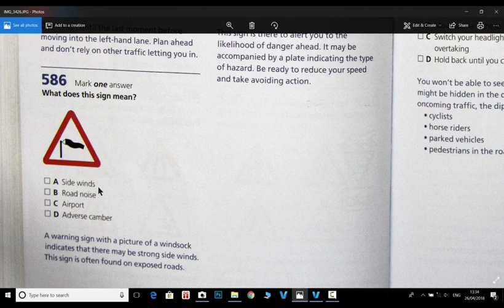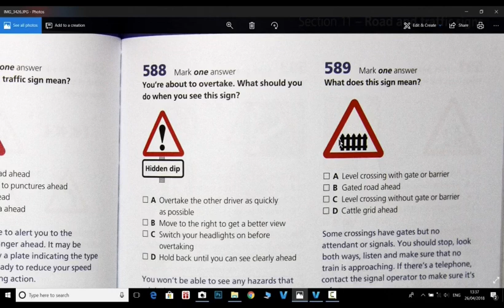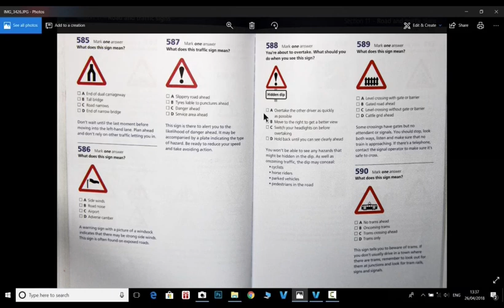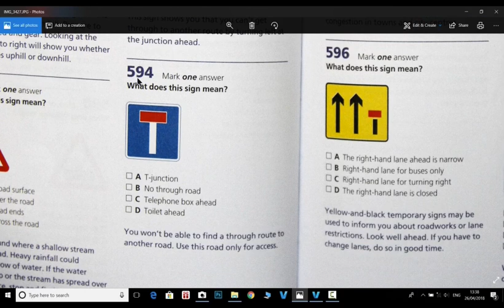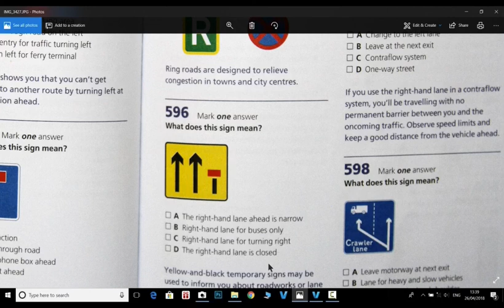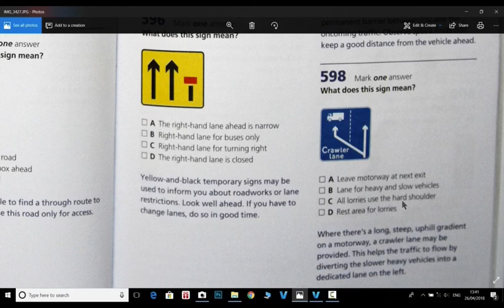بخش يازدهم از سوال٥٨٥ تا سوال٥٩٨ از كتاب theory test for car drivers در uk با دريا Darya